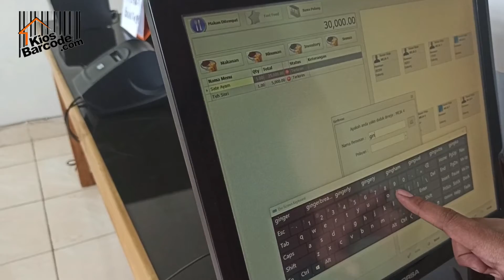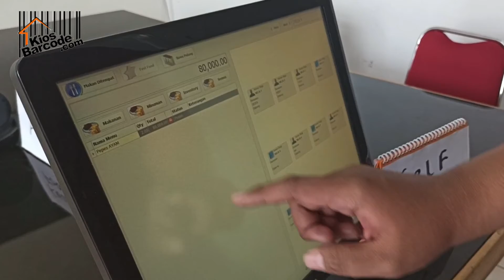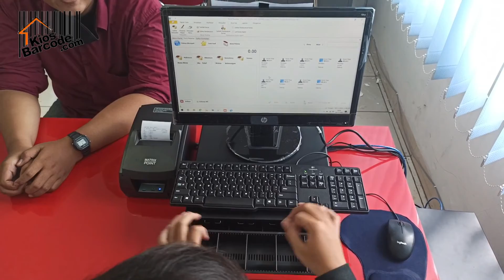Kiosk Self Order - Self Service - PERANGKAT RESTO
Perangkat Resto adalah jenis mesin kasir yang sudah menggunakan platform komputer. Berbeda dengan mesin kasir tipe cash register yang mempunyai banyak keterbatasan, mesin kasir jenis komputer kasir menawarkan fleksibilitas dan kapasitas penyimpanan yang tidak dibatasi. Komputer kasir Resto mempunyai dua bagian yang sama-sama penting, yaitu hardware komputer kasir dan software program Restoran.

Sudah lebih dari 3.000 toko telah menggunakan Paket Komputer Resto kami. Cocok digunakan pada berbagai macam jenis usaha baik, seperti minimarket, toko bakery and cake, Restoran, dan Caffe dll.

Solusi tepat untuk meningkatkan profit usaha kuliner anda.
Adalah menggunakan Komputer Kasir Lengkap dengan Program Restoran edisi standard, merupakan pilihan terbaik yang dapat anda ambil dan siap pakai.

Untuk Anda, kami menyediakan paket komputer kasir untuk Restoran yang tentunya berbagai macam pilihan paket sesuai dengan budget dan kebutuhan anda.